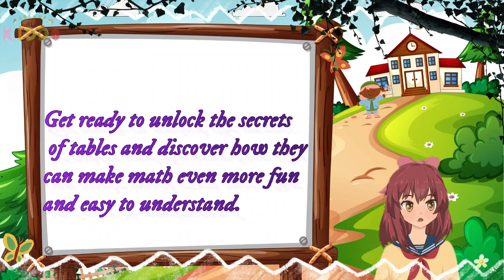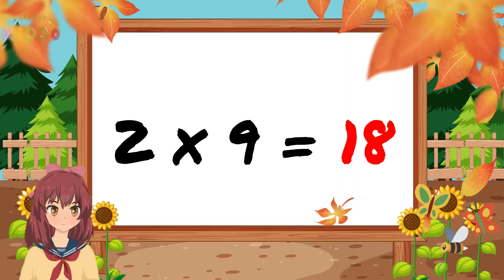Learn Multiplication - Table of 1 & 2 | Easy and fast way to learn | Tables Practice | Grow Up Kiddo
🔢✨ Join us on an exciting journey of mathematical discovery with our latest video, "Multiplication Mastery: Fun Ways for Kids to Learn Multiplication Tables!" 🎲📚 Let's explore engaging and interactive methods to master multiplication, making learning enjoyable and accessible for young learners. It's not just math; it's a multiplication adventure for kids! 🌟🔢 MultiplicationMastery KidsMath FunLearning EducationalGames 🔢🎉